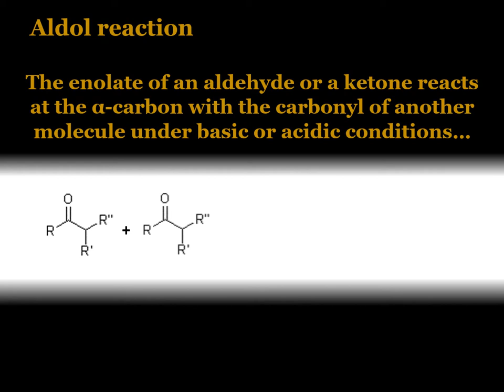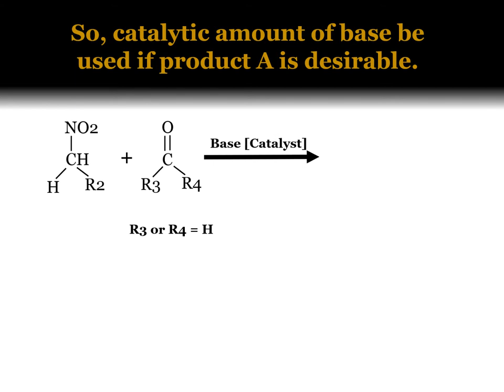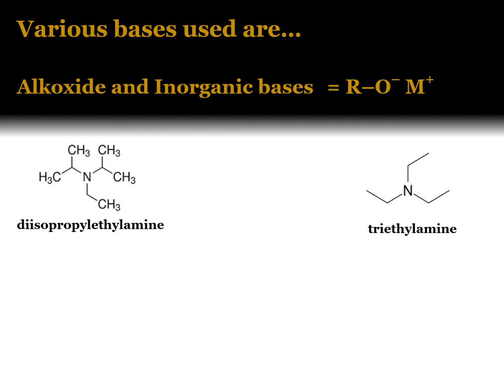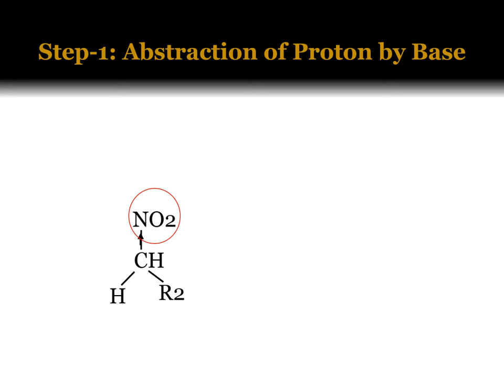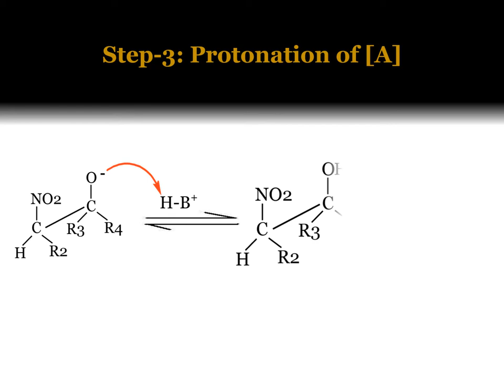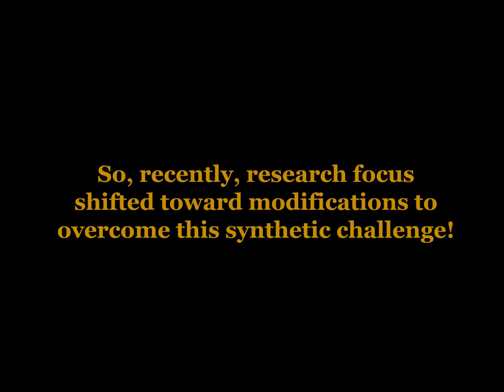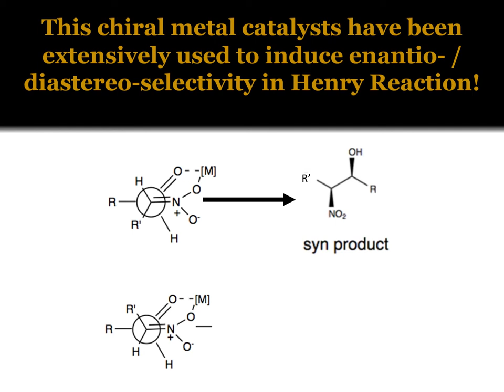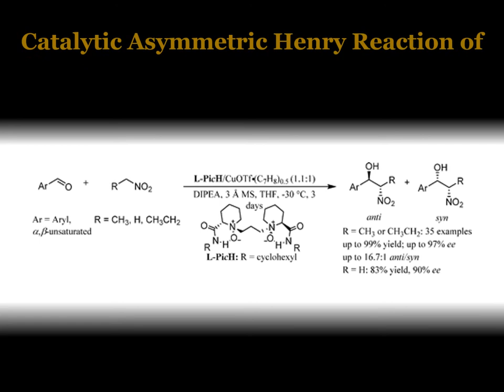Henry Reaction or Nitro Aldol Reaction (Vol I)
Louis Henry discovered this reaction in 1895 - more than 100 years ago! It is a C-C bond forming reaction! This is one of the very fiew reaction that undergone tremendous evolution with the invent of Chiral / Asymmetric transformations! The Henry reaction, a very useful methodology in organic chemistry for its versatile synthetic utility - the products find applications in many areas!